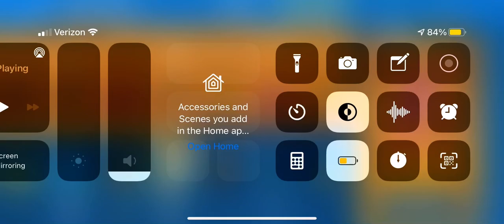Zooba new emote